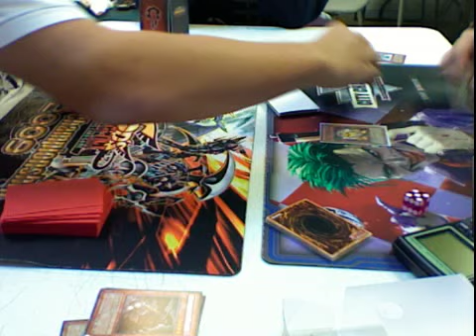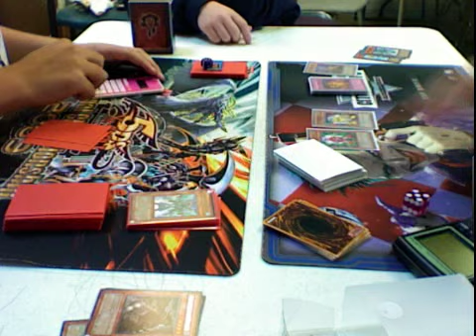Me (Common Gladiators) vs. Ryan (Common Gadgets) Game 1